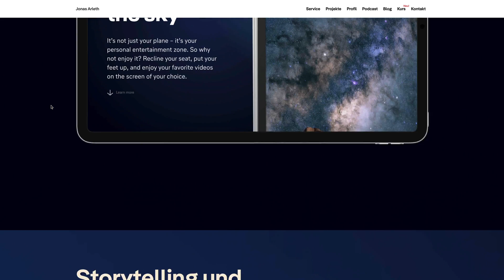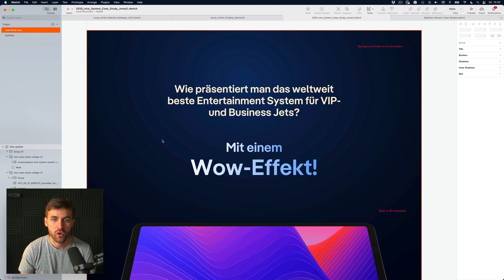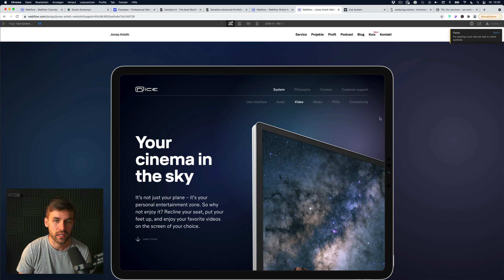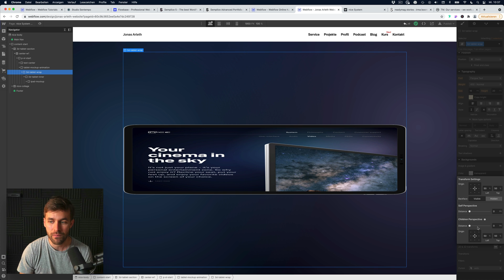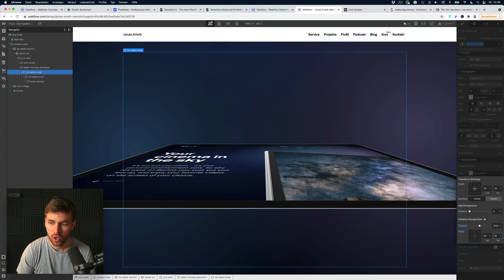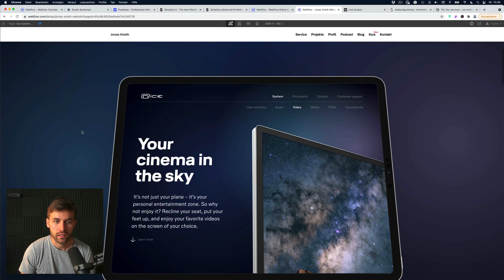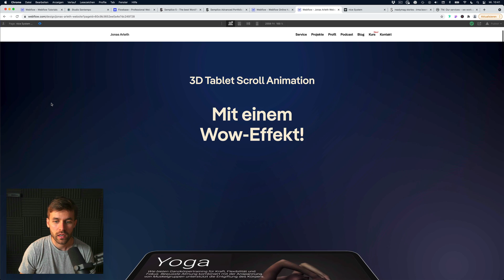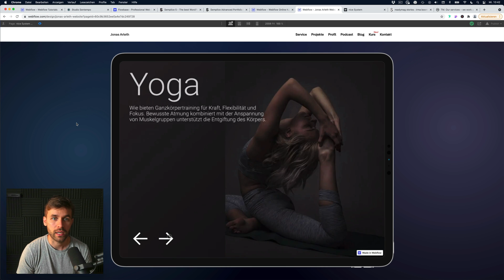3D Tablet Scroll Animation in Webflow – Tutorial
Wir bauen zusammen in Webflow eine 3D Scroll-Animation, mit der du während dem scrollen ein Tablet langsam zum Betrachter hin rotieren lassen kannst. Mit Hilfe einer 3D Perspektive kannst du hier in wenigen Schritten einen tollen Effekt erreichen und sogar animierte Videos anstatt einem statischen Bild einsetzen. Ich nutze diesen Aufbau in einer meiner Case Studies in meinem Portfolio.

00:00 – Intro und Vorschau
00:34 – 2D Material in 3D nutzen
01:13 – 3D Effekt bauen
05:07 – Animation anlegen
06:47 – Animiertes Video einbinden
07:35 – Ergebnis